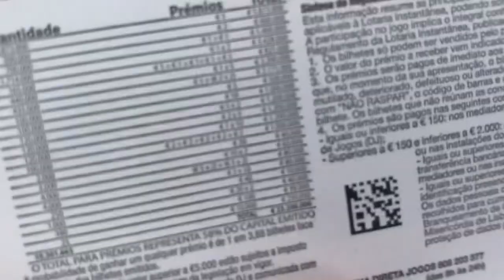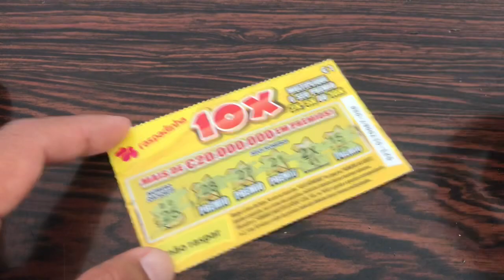Daily ritual and stress reliever.🤑🤑😍😍👏👏Portugal lottery